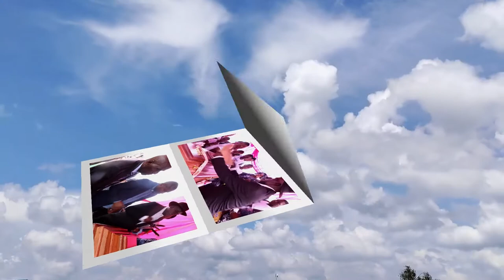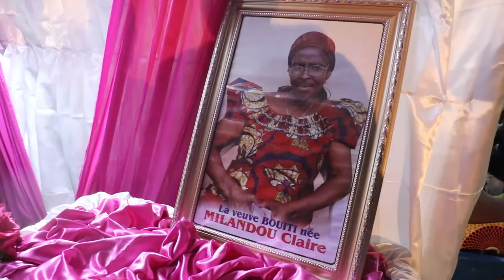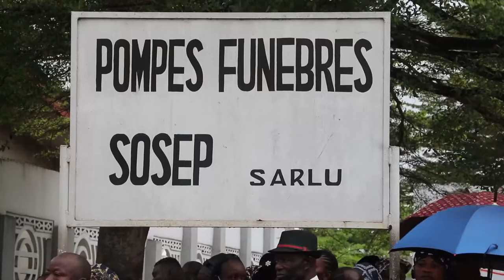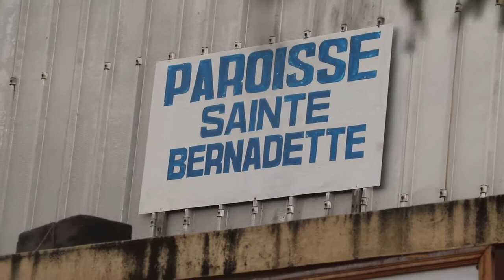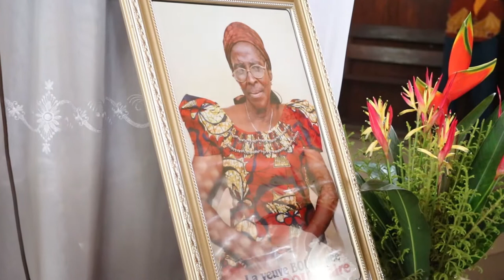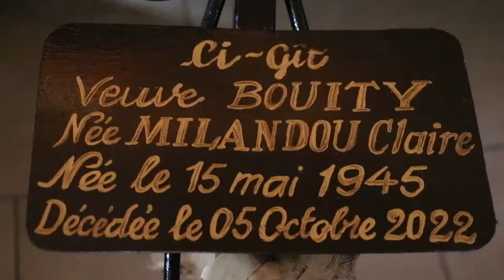Funerailles Milandou Claire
HOMMAGE A LA VEUVE BOUIYI
NEE MILANDOU CLAIRE